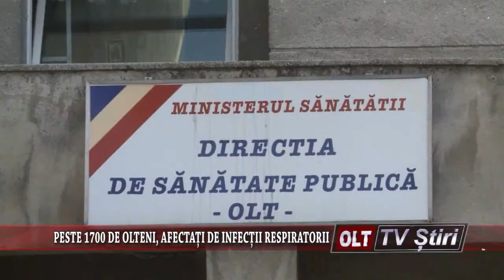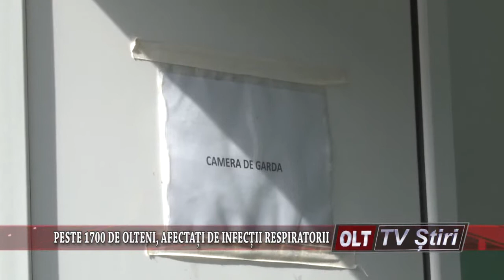PESTE 1700 DE OLTENI AFECTATI DE INFECTII RESPIRATORI 1802